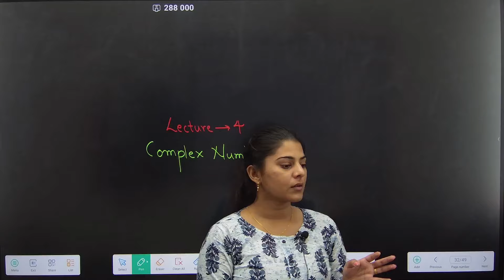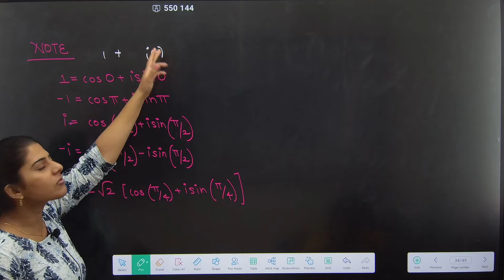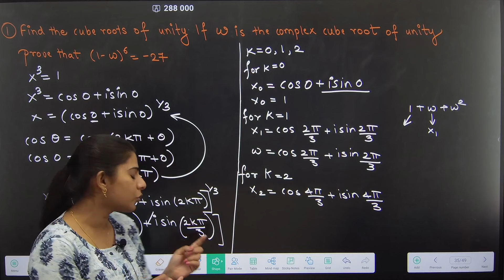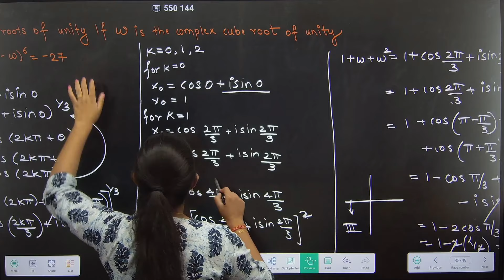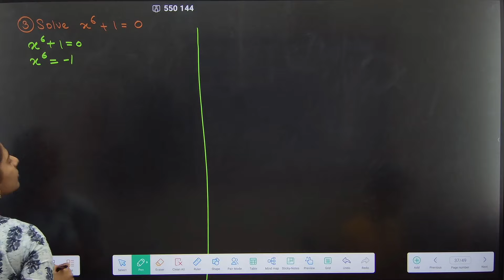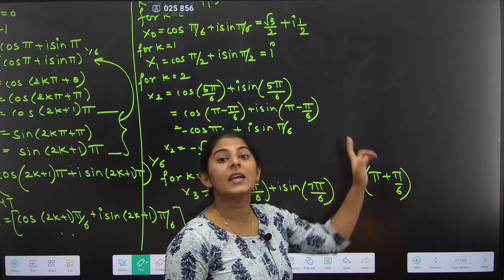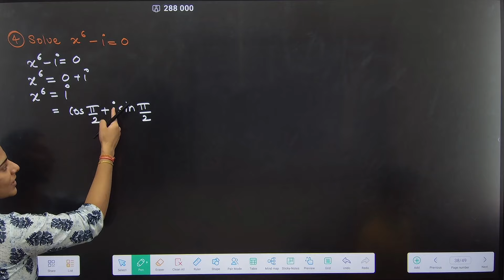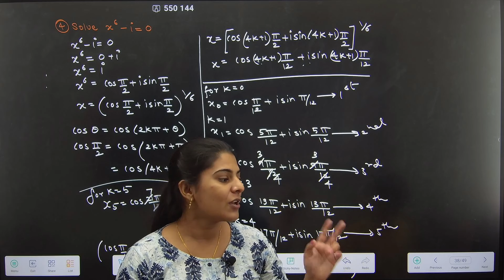COMPLEX NUMBERS | MATHEMATICS 1 | LECTURE 04 |Roots of Complex Number|FIRST YEAR ENGINEERING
COMPLEX NUMBERS | MATHEMATICS 1 | LECTURE 04 |Roots of Complex Number|FIRST YEAR ENGINEERING | PRADEEP GIRI SIR

Engineering Channel